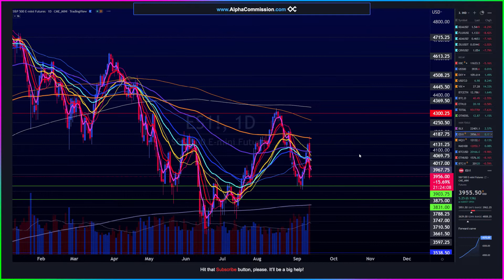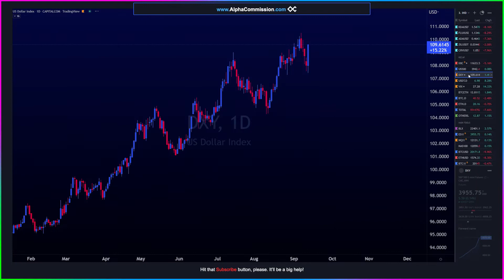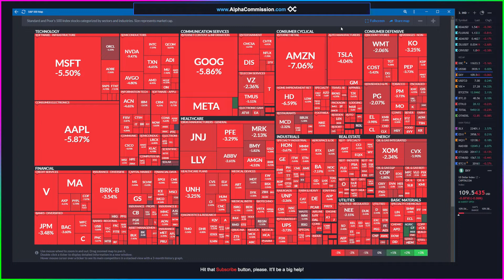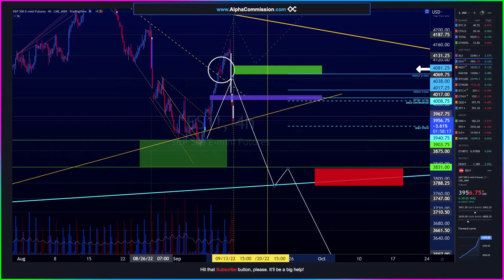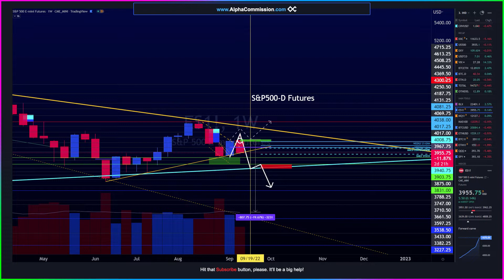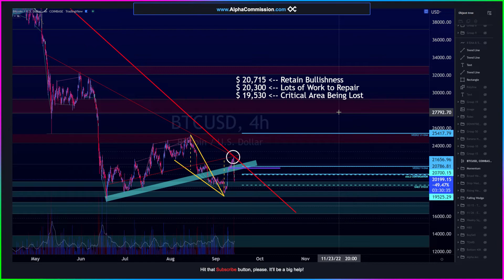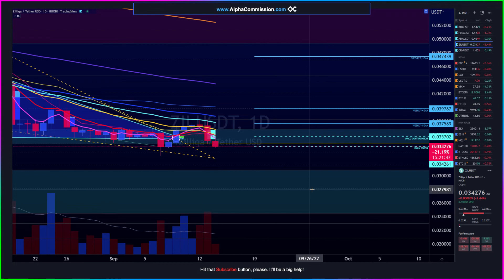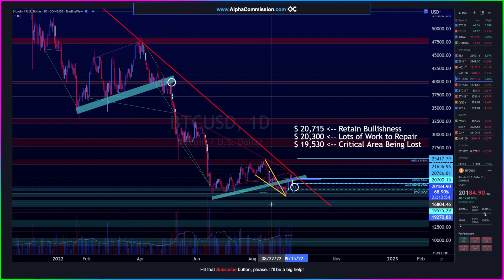🛑CPI-DATA: FAILURE🛑The Federal Reserve FAILED Us. NEW-MATH Required for Stocks & Crypto Worst-Case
🛑 WORST-CASE OUTCOME for CPI-DAY! 🛑 NEW-MATH Related to the FEDERAL RESERVE Required.  Special Report by AlphaCommission.

OUR MOTTOS:
1.) ALWAYS be Taking your Profits; ALWAYS be Selling in a Macro-Downtrend;
2.) DON'T be a Perma-Bear; DON'T be a Perma-Bull!  Be a clever little Alpha-Monkey & stay open-minded!
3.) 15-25% PUMPS are often a Great Opportunity to Take Profit & Buy-back on 15-25% Pull-backs.
4.) You do NOT always have to be Trading or Holding; You can Take a Break & Come Back to Trade the Chart As-is (Don't stress yourself!)

[Keywords]
$ATOM  $BICO  $BTC  $CELO  $CPOOL  $ETH  $FTM $HTR  $INJ  $KDA  $LINK  $LRC  $LSS  $QRDO  $ROSE  $SAND $TRVL  $TRIAS  $UOS  $WOO  $YGG $Kda Kadena $Atom Cosmos $Theta $Rose Oasis Network $Bico Biconomy Bitcoin Ethereum Cryptocurrency Stocks Crypto Banter Grayscale Bitcoin Trust Stockmarket CME Gap